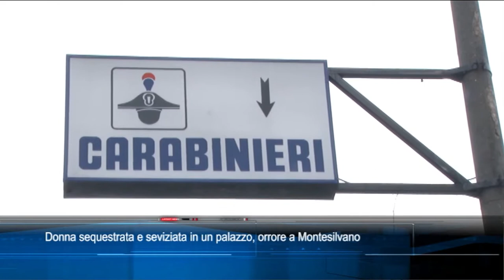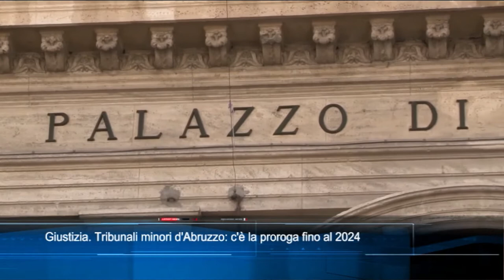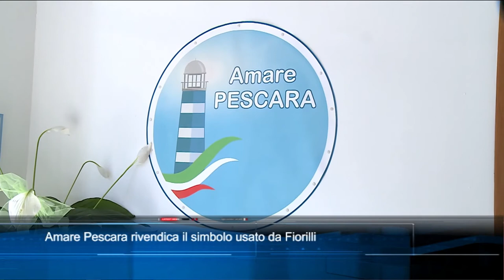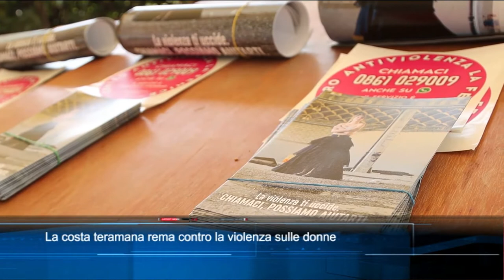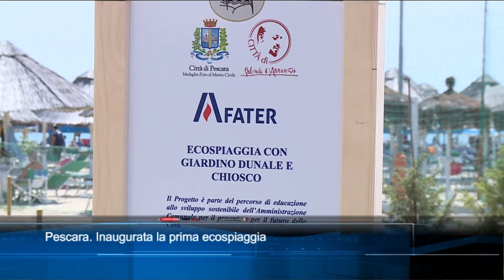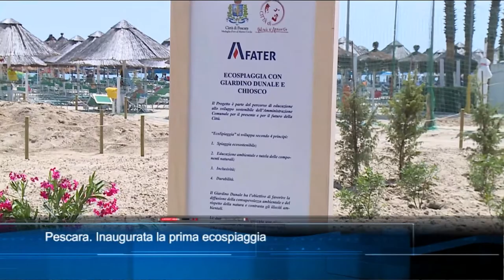TgSei edizione delle 19 di giovedì 29 luglio 2021